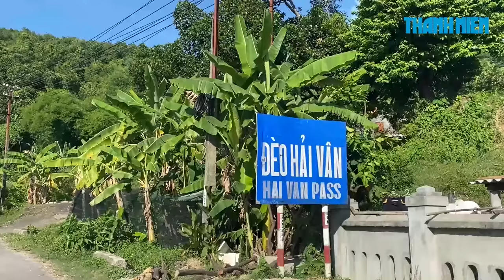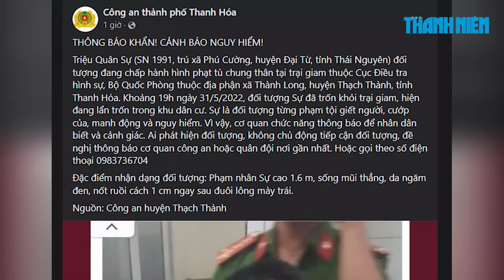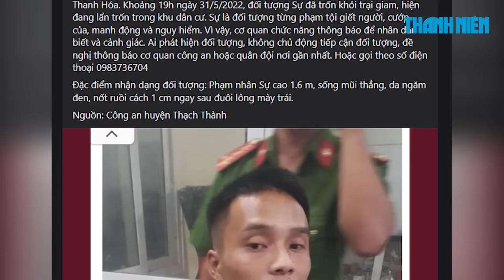Triệu Quân Sự là ai, đã vượt ngục và nguy hiểm thế nào?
Thông tin phạm nhân đặc biệt nguy hiểm Triệu Quân Sự lần thứ tư trốn khỏi nơi giam giữ vào tối 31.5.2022 khiến dư luận đang đặc biệt xôn xao.
Chỉ chưa đầy hai năm sau cuộc vượt ngục và trốn chạy vào tháng 6.2020, phạm nhân đặc biệt nguy hiểm này tiếp tục làm dấy lên những bất an trong dư luận.

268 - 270 Nguyễn Đình Chiểu, Phường Võ Thị Sáu, Q.3, TP HCM